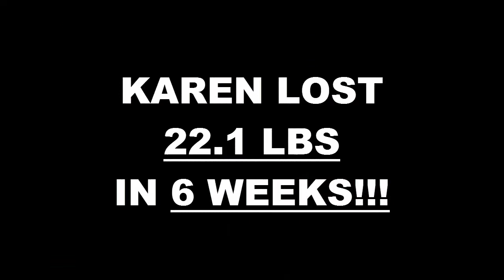West Chula Vista Weight Loss Fitness 6 Week Challenge Results - Karen Marquez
We will now check the result of Karen's 6 week weight loss challenge!